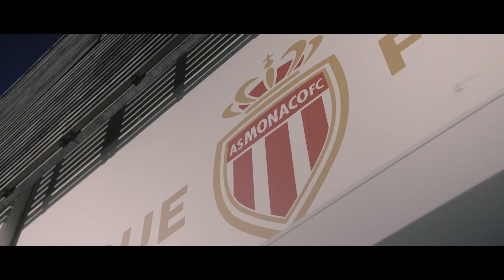EPIC football Challenge & forfeit vs pro players - can we beat them?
Ultimate football challenge VS pro players. Today we take on AS Monaco professional footballers in the ultimate Nike Mercurial challenge - going up against AS Monaco stars Keita Balde and Djibril Sidibe, JayMike and Joltter take on the pro players to see if they have a chance. All the boys are wearing the brand new Nike Mercurial Superfly 6 and Mercurial Vapor 12 football boots, so it all comes down to the skill of the players. Going head-to-head on the AS Monaco training ground, the pro players Keita Balde and Sidibe have it all on the line as Unisport challenge them to a finishing challenge in the Mercurial Superfly and Mercurial Vapor 12. 2 challenges, and whoever gets the most goals will win. If Keita Balde and Sidibe show that they're good pros and win, JayMike and Joltter will strip down and leave the AS Monaco training ground in their underwear. If the Unisport boys will win however, they will get to go for a ride in the pros super cars...

The pro vs amateur challenge is simple - wearing the Nike Mercurial Superfly and the Nike Mercurial Vapor, Team Pro from AS Monaco, Keita Balde and Djibril Sidibe, will go up against the two amateur players from Team Unisport, Joltter and JayMike. Seeing who gets more goals in the finishing and shooting challenge, it's all or nothing in todays big Nike Mercurial challenge.